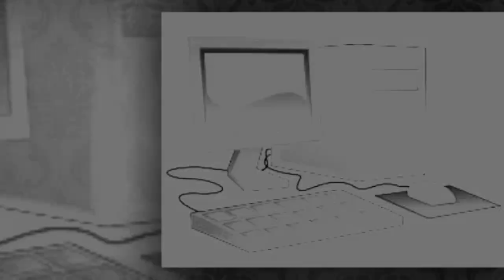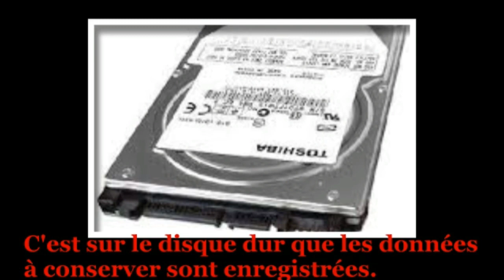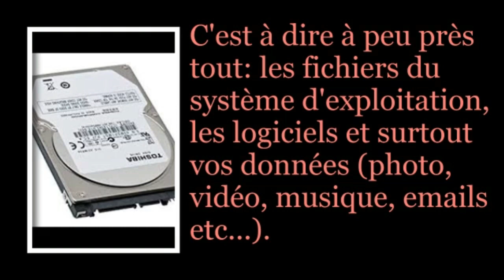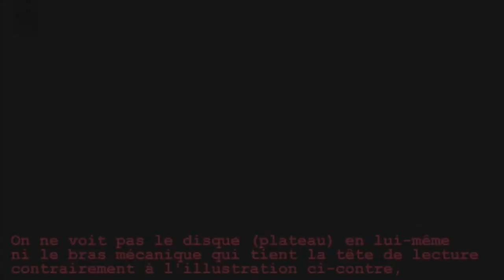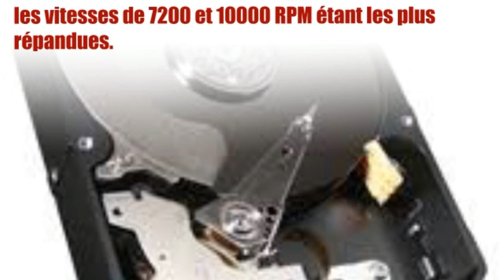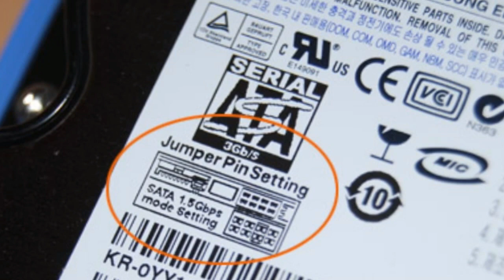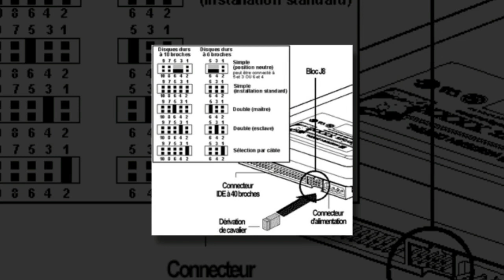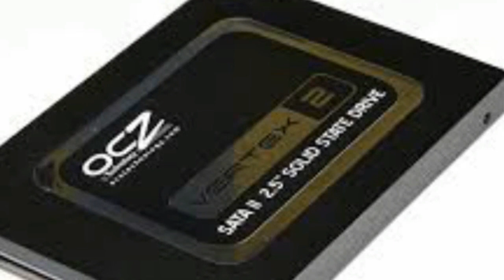Français, Informatique: Le disque dur ( DD, HD ou HDD)